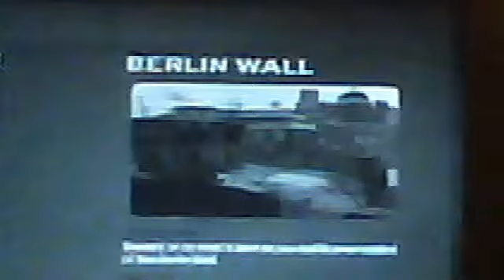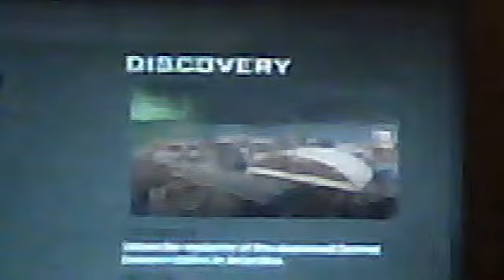Discussions discussions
Just me chatting about the new DLC map pack